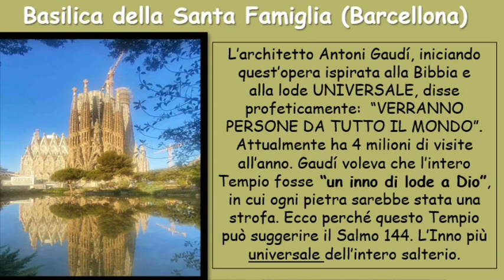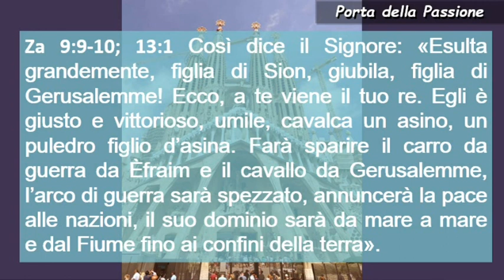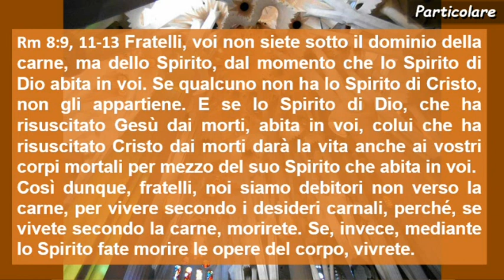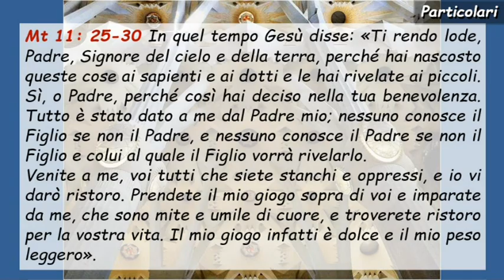Sa144 Domenica14 Tempo Ordinario Anno A ( Italiano )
Sa144 Domenica14 Tempo Ordinario Anno A